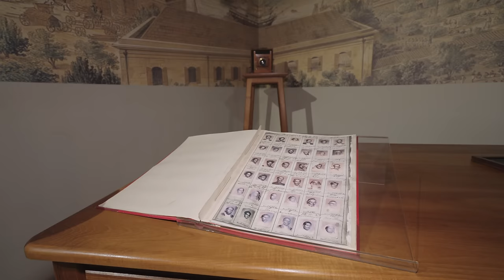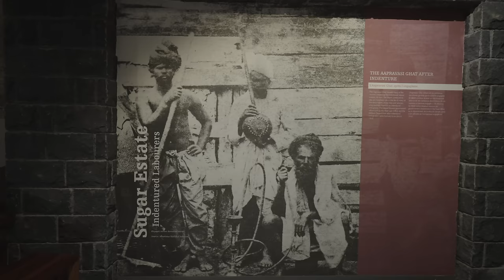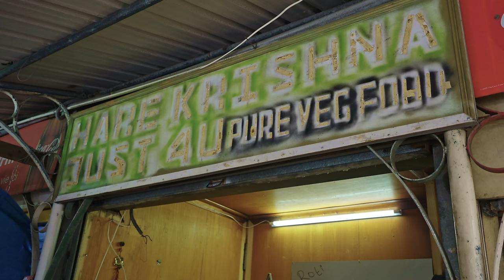ROBERT MAKŁOWICZ MAURITIUS odc.166 „W skarbnicy wielu kultur".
W ostanim odcinku z maurytyjskiej serii zobaczymy wprzódy,  jak wygląda tamtejsze plażowanie, a potem zajmiemy się poważniejszym tematem lokalnej mieszanki etnicznej, odwiedzając stolicę wyspy. W Port Louis odwiedzimy muzeum poświęcone emigracji. Dowiemy się, skąd i dlaczego na wyspę przybyli Hindusi wielu wyznań oraz Chińczycy, a także, co wszyscy oni wnieśli do lokalnej kultury duchowej i kulinarnej. W tej ostatniej kategorii reprezentowane będą zarówno jadłodajnie uliczne, jak i pełnoprawne restauracje.

Partnerem odcinka jest serwis Wakacje.pl - największa w Polsce platforma sprzedaży wycieczek, gdzie w kilku prostych krokach zarezerwować możecie wyjazd nie tylko na Mauritius ale do mnóstwa innych pięknych miejsc na naszym globie. Sprawdź oferty wycieczek na